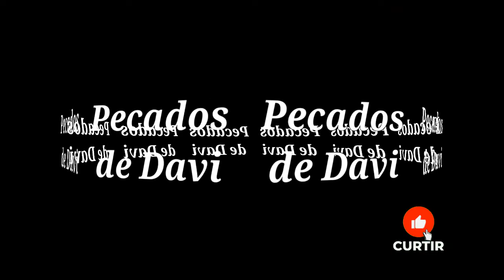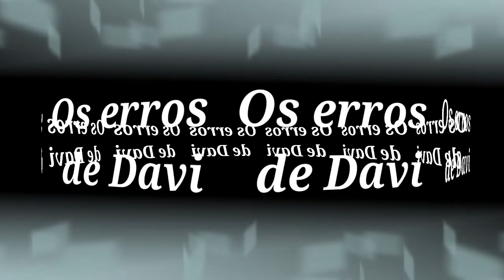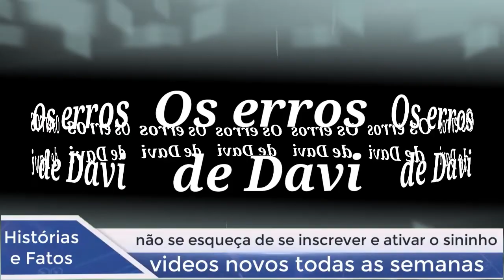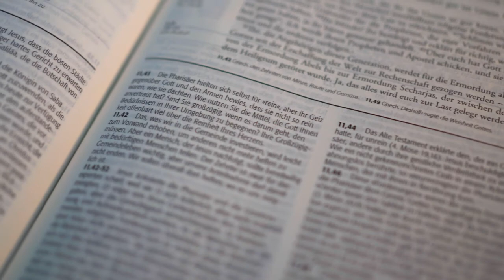O Grande Pecado De Davi .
O Pecado Escondido Que Arruinou O Rei Davi .
o maior pecado de davi,o pecado de davi,davi e batseba,davi homem segundo o coração de Deus,profeta natã,o adulterio de davi,urias e davi,a espada nunca se apartará da sua casa,davi mata urias,profecia de natã para davi,a morte dos filhos de davi,david filho de jessé,batseba,pecado escondido,pecado escondido de davi,israel,pecado oculto de davi,pecado de davi contra urias,belas histórias biblia,Deus teve misericórdia de David,davi matou urias, hfbiblia , histórias e fatos ,jessé ,eliabe ,ainoá ,davi capitulo de hoje ,

O Pecado Que Arruinou O Rei Davi !
Davi já estava estabelecido em seu reinado e tinha muitas vitórias. Mas, enquanto os reis estavam com suas tropas na guerra, ele preferiu ficar no palácio e descansar. O ócio deu à luz o adultério e a gravidez de Bate Sebbamulher do seu mais fiel militar, Urias.
Para ocultar o seu pecado, Davi mentiu, tramou e, por fim, mandou matá-lo.
O sexto dos dez mandamentos ordena o seguinte: “Não matarás” (Êxodo 20:13); e o sétimo diz: “Não adulterarás” (Êxodo 20:14). Segundo a lei mosaica, quem violasse esses mandamentos deveria ser morto (Êxodo 21:12; Levítico 20:10; Deuteronômio 22:22).
No entanto, o rei Davi, que é apresentado na Bíblia como um homem segundo o coração de Deus (1 Samuel 13:14), cometeu adultério com Bate-Seba, a mulher de Urias, e, em seguida, mandou matar o marido dela porque ela engravidou; depois ele se casou com ela (leia o relato completo em 2 Samuel 11).
Mas Davi não sofreu a penalidade estabelecida pela lei. Como explicar isso?
 “Após esse terrível pecado o Senhor enviou a Davi o profeta Natã. Ao chegar, ele disse a Davi: ‘Dois homens viviam numa cidade, um era rico e o outro, pobre. O rico possuía muitas ovelhas e bois, mas o pobre nada tinha, senão uma cordeirinha que havia comprado.
Ele a criou, e ela cresceu com ele e com seus filhos. Ela comia junto dele, bebia do seu copo e até dormia em seus braços. Era como uma filha para ele. Certo dia, um viajante chegou à casa do rico, e este não quis pegar uma de suas próprias ovelhas ou do seus bois para preparar-lhe uma refeição.
Em vez disso, preparou para o visitante a cordeira que pertencia ao pobre’.
Então, Davi encheu-se de ira contra o homem e disse a Natã: ‘Juro pelo nome do Senhor que o homem que fez isso merece a morte! Deverá pagar quatro vezes o preço da cordeira, porquanto agiu sem misericórdia’.
Então Natã disse a Davi: ‘Você é esse homem! Assim diz o Senhor, o Deus de Israel: ‘Eu o ungi rei de Israel, e livrei-o das mãos de Saul. Dei-lhe a casa e as mulheres do seu senhor. Dei-lhe a nação de Israel e Judá.
E, se tudo isso não fosse suficiente, eu lhe teria dado mais ainda. Por que você desprezou a palavra do Senhor, fazendo o que ele reprova? Você matou Urias, o hitita, com a espada dos amonitas e ficou com a mulher dele.
Por isso, a espada nunca se afastará de sua família, pois você me desprezou e tomou a mulher de Urias, o hitita, para ser sua mulher’. Assim diz o Senhor: ‘De sua própria família trarei desgraça sobre você.
Tomarei as suas mulheres diante dos seus próprios olhos e as darei a outro; e ele se deitará com elas em plena luz do dia. Você fez isso às escondidas, mas eu o farei diante de todo o Israel, em plena luz do dia.’” (2 Samuel 12:1-12, NVI)
Vemos que Davi reconheceu que era pecador e que Deus era justo em condená-lo. No entanto, clamou por misericórdia, embora não merecesse. O seu apelo fundamentava-se no amor e na compaixão de Deus por ele.
Por causa desse arrependimento, Deus teve misericórdia de David e o poupou de seu fim:
Mesmo David com toda poupa e panca que tinha diante de Deus escapou do juízo.
Vem comigo nessa história !

                  ▬▬▬▬▬▬▬▬▬▬▬▬▬ஜ۩۞۩ஜ▬▬▬▬▬▬▬▬▬▬▬▬▬
                         *▓▓▓░░░░░░▓▓▓ VEJAM TAMBÉM  ▓▓▓░░░░░░▓▓▓*

VOCÊ AJUDA MUITO NOSSO CANAL QUANDO COMPARTILHA NOSSOS VÍDEOS ,AJUDA NOSSO CANAL A CRESCER